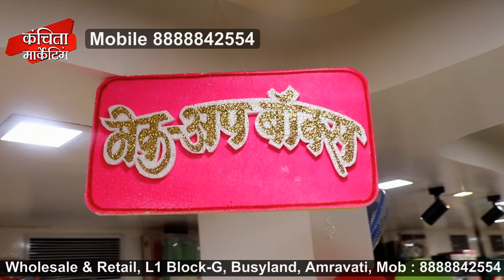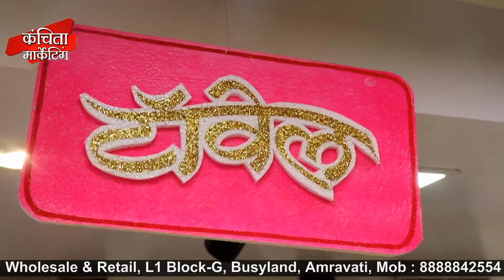Kanchita Marketing || Wholesale & Retail Showroom || Busyland Amravati || Home furnishing and Dress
Advertisement made by
JB Studio

Contact to make your advertise

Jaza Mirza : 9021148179